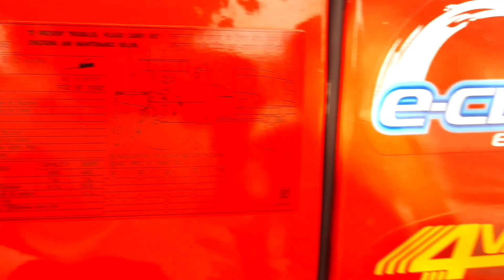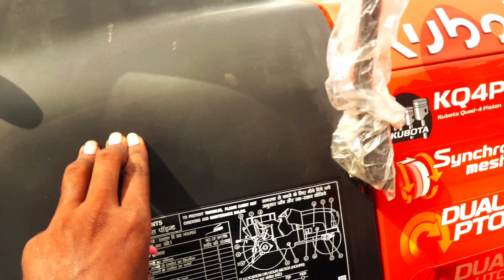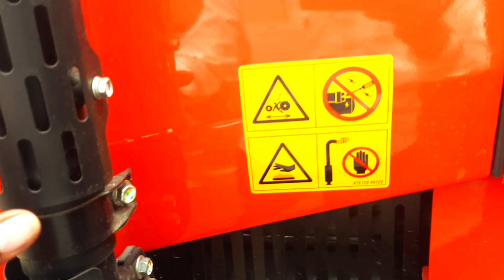नए जमाने का Naya Tractor 🚜 Kubota 5502 जापान की तिकनोलगी अब India में New future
भारत के लिए सबसे पहला ट्रैक्टर 50hp की Categri में सभी ट्रैक्टर से आगे है ये जापानी ट्रैक्टर